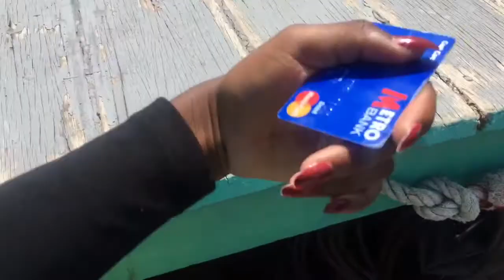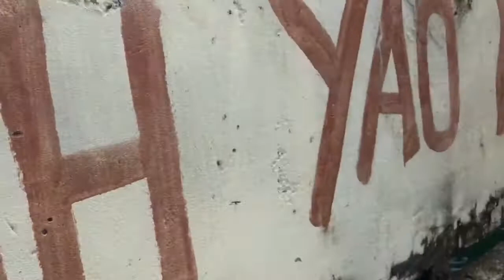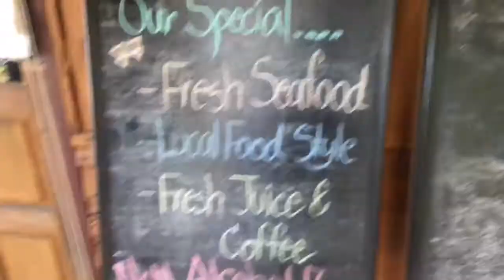EXPLORING ANOTHER ISLAND & THE BEST FOOD EVER | Day 5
Hey There ,

FAQ :
Where Do You Live ?
- United Kingdom
How Old Are You ?
- 15 Years Old
When Is Your Birthday ?
- 7th December 2001
What Do You Vlog On ?
- iPhone 6s
 What Do You Use To Edit Your Videos ?
 - iMovie
 Will You Do A Meetup ?
- Hopefully In The Future

xoxo